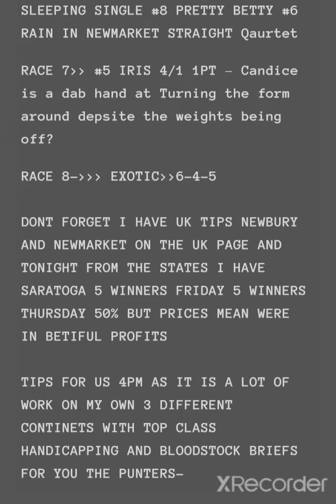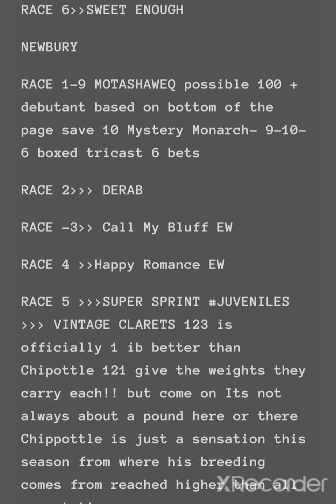Horse Racing tips Saturday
this morning I go to Turfontien and Kenilworth this Afternoon Newbury Newmarket Curragh tonight 4pm Saratoga Delmar